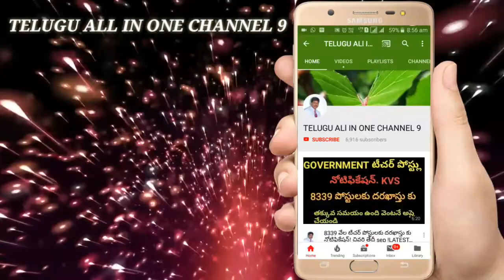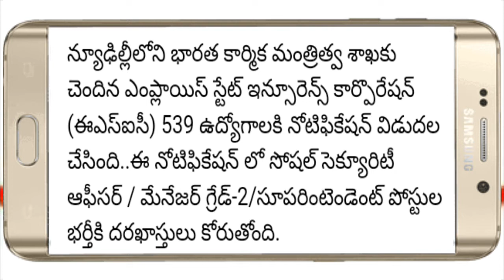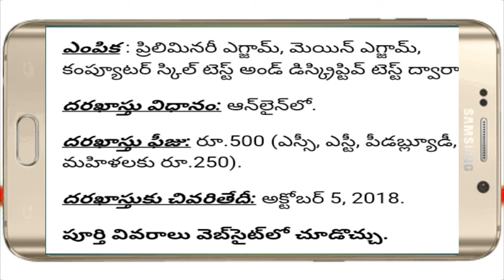ESIC JOBS NOTIFICATION posts 539 !! LATEST UPDATE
ESIC JOBS NOTIFICATION posts 539, షియోమి RED MI NOTE 5 Pro విడుదల,cost న్యూ LG జి 7 వన్ స్మార్ట్ ఫోన్ విడుదల!! LATEST FEATURESJIO PHONE 2, latest Jio Phone features,2999/-jio Phone sep 12, jio Phone launched sep 12, Jio offers SEP 12-2018